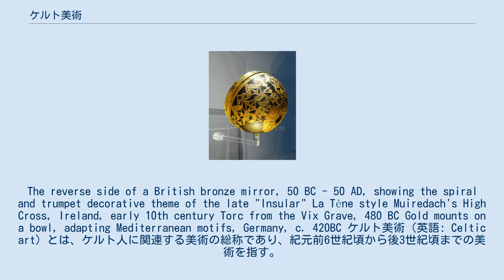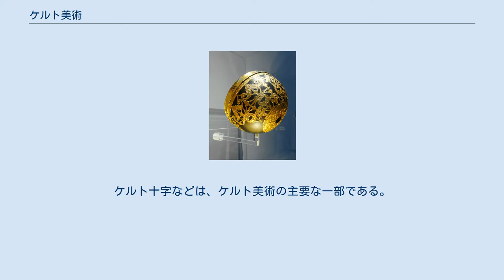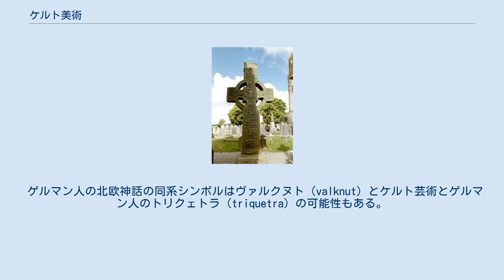ケルト美術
The reverse side of a British bronze mirror, 50 BC - 50 AD, showing the spiral and trumpet decorative theme of the late "Insular" La Tène style Muiredach's High Cross, Ireland, early 10th century Torc from the Vix Grave, 480 BC Gold mounts on a bowl, adapting Mediterranean motifs, Germany, c. 420BC ケルト美術（英語: Celtic art）とは、ケルト人に関連する美術の総称であり、紀元前6世紀頃から後3世紀頃までの美術を指す。
ラ・テーヌ期 (前6世紀～後1世紀) の美術を指す場合と、ガリア・ローマ時代の美術を指す場合がある。
 ケルト美術は、渦巻・組紐・動物文様などが組み合わされた美術として知られる。
キリスト教と融合し『ケルズの書』、『リンデスファーン福音書』、『ダロウの書』などの華麗な装飾写本を生み出した。
ケルト十字などは、ケルト美術の主要な一部である。
 三つの渦巻きを結合させたケルトシンボルは、三脚巴の裏に横たわる観念と似通った三つの意味という意味を持つ。
三つの渦巻きの基調は西ヨーロッパの新石器時代シンボルでアイルランド・ミース地方の先史時代ニューグレンジ遺跡の正面玄関近くにある菱形の石に刻まれていた。
シンボルの変種は同様に羨道墳内部の部屋の内壁に刻まれたものが見られる。
それはケルト人協会のため、同様に（アーミン（Ermine）と並ぶ）ブルターニュ半島のシンボルとして使用された。
 スペインの北部の三脚巴はガリシア州とアストゥリアス州の民族主義者のシンボルとして使用された。
また、カンタブリア州でラバルムと呼ばれる類似シンボルは隣接するバスク人文化にある四つに枝分かれした紋章ラウブル（lauburu）と同質のものと考える事が出来る。
 ゲルマン人の北欧神話の同系シンボルはヴァルクヌト（valknut）とケルト芸術とゲルマン人のトリクェトラ（triquetra）の可能性もある。
 ケルト美術の遺例として、主なものに以下がある。
多くはヨーロッパ各地の歴史考古学博物館に収蔵されている。